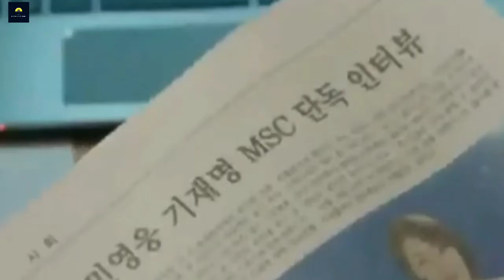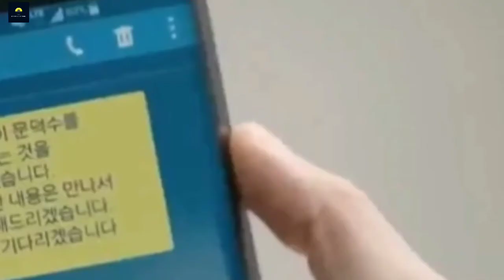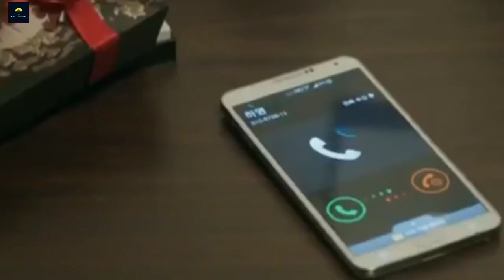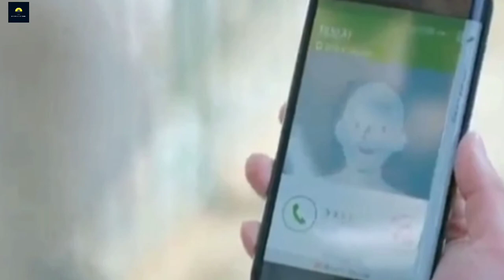Pinochio EPI-11 P-2 சாஹினா ஏன் ப்ரேக்கப் பண்ணுனா_கை சேருமா என் காதல்I Moon VoiceTamil kdrama Explain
Korean Drama Dubbed
Actor: Lee Jong Suk
Actress: Park Shin Hye
Note: Best Korean Drama ( Twisted, Revenge, Romance and family drama)

About Our Channel - Moon VoiceTamil
Tamil Voice for Dramas and movies ( Korian- Korean, Chinese, Thai, Japanese)
(KDrama, CDrama, TDrama)

வணக்கம் பிரண்ட்ஸ்
இந்த சேனல்ல வர வீடியோக்கள்,
நல்ல கதைகளை தெரிஞ்சுகிறதுக்கு மொழி ஒரு தடையா இருக்கக்கூடாது என்ற நோக்கத்தோடு மற்றுமல்லாமல் யாம் பெற்ற இன்பம் வையகம் பெறுக என்ற நோக்கத்தோடு மொழிபெயர்த்திருக்கிறேன்.
குறைகள் ஏதும் இருந்தால் மன்னிக்கவும் நான் தொடர்ந்து கற்றுக்கொண்டு இருக்கிறேன்.

Please Subscrib our Channel and Clike the Bell Icon.

Moon VoiceTamil
NILA.G
This Channel we are here to explain world class movies and dramas in our own native language with good explanation from the materials actually what we have and we are putting our efforts to make this so we also know how much efforts taken for the completion of this movies and dramas we don't violate your movies hopefully we are promoting your movies or drama with our explanation in good way.
. Thanking you!!